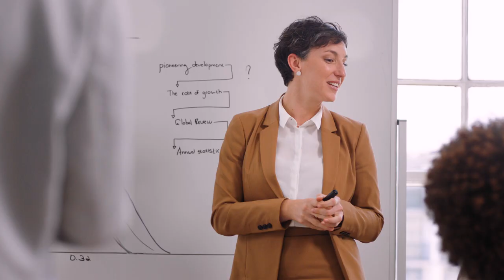Employee Benefits Handled For You | ADP TotalSource® HRBP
ADP provides each of its clients with an experienced HR Business Partner (also known as HRBP) to help you choose the right benefit plans for your employees and their families, plus ADP manages all of the benefits communications, the administration, and enrollment for you. We even take care of your employees’ questions so they feel fully supported. ADP TotalSource is for small and midsized businesses.